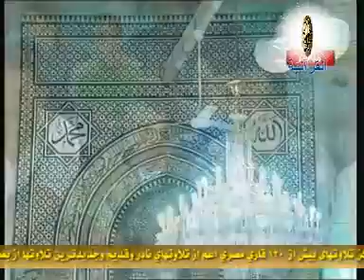Surah Al-Baqara/Hajjaj Hindawi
القارئ الشيخ حجاج الهنداوى وماتيسر من سورة البقرة وسورة القدر